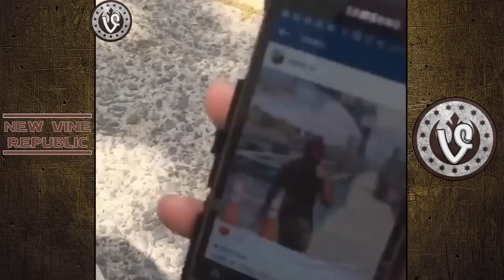Big Brody - I Got A Bald Head Vines // Top Vine Compilation 2015